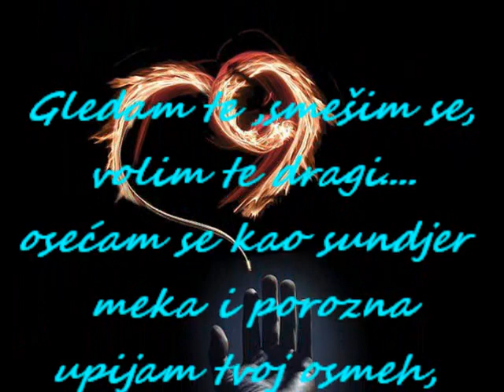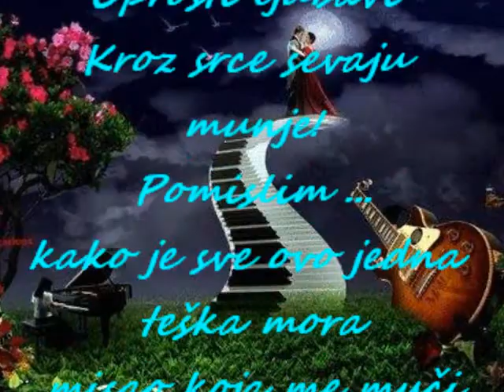DOVIĐENJA LJUBAVI 3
Autor : Jelena Stanišić